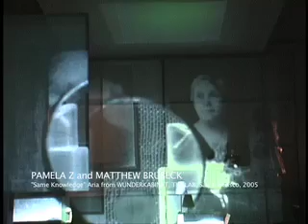Same Knowledge Aria from Wunderkabinet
Pamela Z (voice & electronics) and Matthew Brubeck (cello & electronics) perform the Same Knowledge from their Opera "Wunderkabinet" inspired by The Museum of Jurassic Technology. Projected video by Christina McPhee. The LAB Gallery, San Francisco, 2005